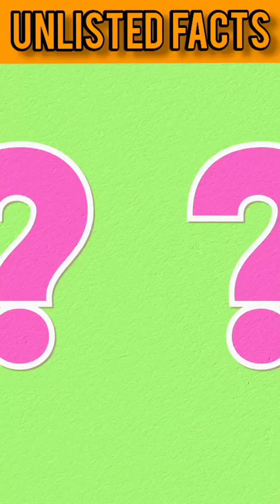Giant African land snail#shorts